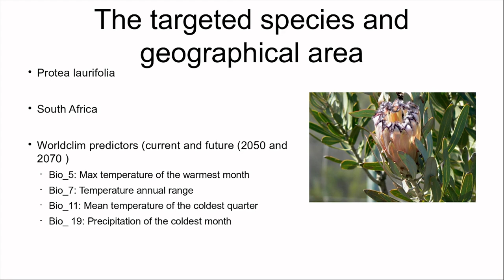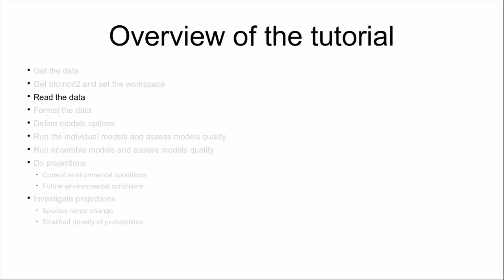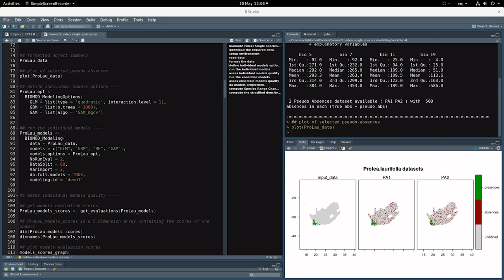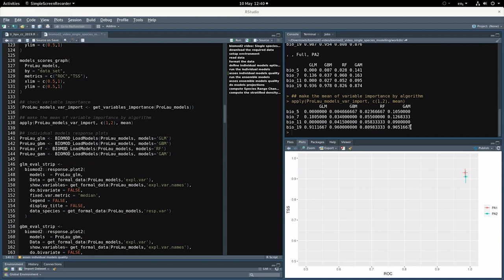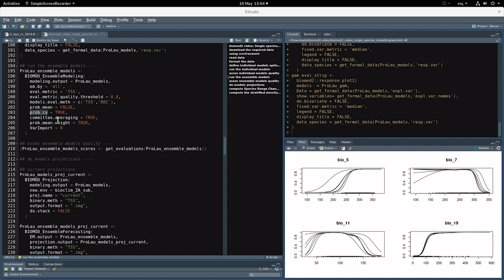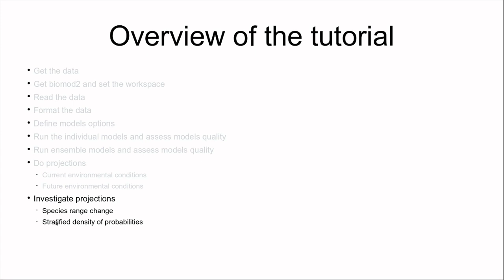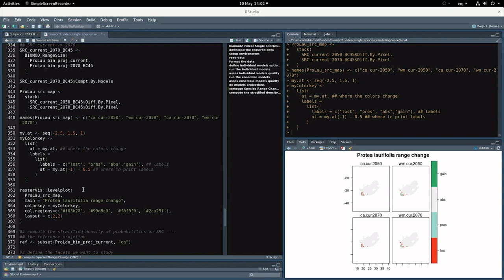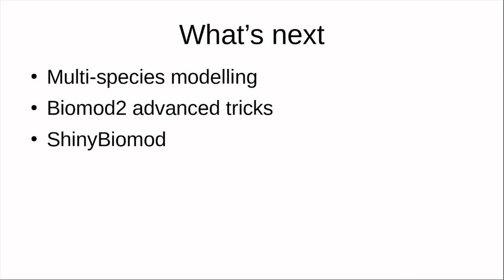ENM2020 - W20T3 - Biomod - 2 - Single Species